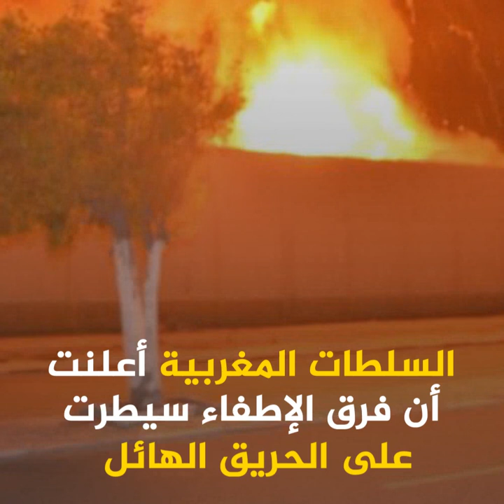تفاصيل حريق مخازن الغاز بالمحمدية